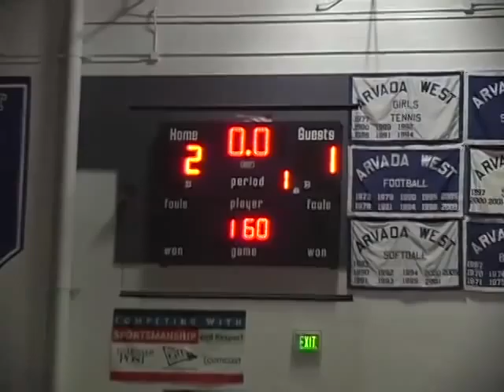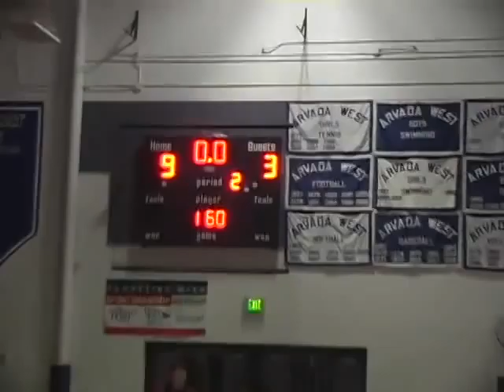Arvada West Invitational 160 lbs Walliser vs. Olson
Arvada West Invitational 160 lbs
Gary Walliser Ponderosa
vs.
Ethan Olson Coronado